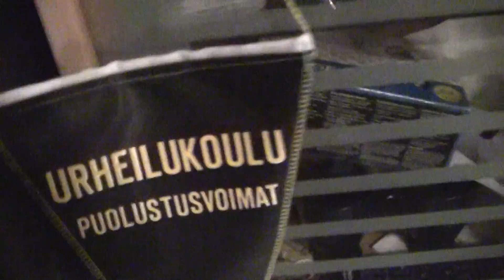Tapahtui 3.4.2011 Sunnuntaina ennen maanantain jatkoja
tästä se päivä lahti käymään. vain kovakuntoisimmat jaksaa..viel maanantaina..